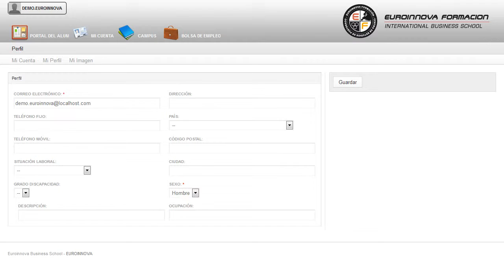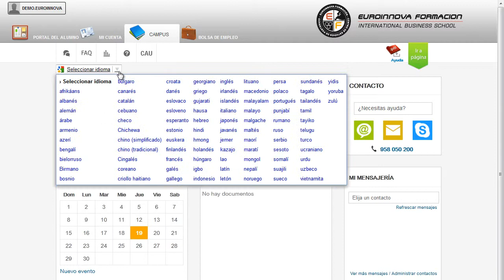Experto en Presto 10. Nivel Profesional - Cursos Online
Experto en Presto 10. Nivel Profesional
 Si su objetivo es iniciarte en el mundo laboral con: su curso, recibirás formación en su curso. Prepárese para utilizar todas las herramientas que presenta el programa Presto para la creación de presupuestos, la gestión de ofertas y la realización de certificaciones. ¿Se atreve a salir de su zona de confort? Es hora de desarrollar sus conocimientos sobre: su curso, este CURSO A DISTANCIA quiere ilustrar los conocimientos en su curso. Experto en Presto 10. Nivel Profesional está dirigido a constructoras, aparejadores, jefes de obras, jefes de proyectos, arquitectos, etc. Arquitecto, arquitecto técnico, jefe de obra, etc. Formación superior para realizar certificaciones y mediciones presupuestarias, certificar obras, hacer mediciones presupuestarias, la automatización de mediciones y la presonalización de informes a nivel profesional. Este CURSO A DISTANCIA le capacitará para el desarrollo de actuciones básicas en: su curso. Experto en Presto 10. Nivel Profesional cumple los siguientes objetivos: conviértase en un experto en la realización de presupuestos, mediciones y certificaciones tanto en edificación como en obra civil. Puedes completar tu formación con la realización del CURSO A DISTANCIA de Experto en Presto 10. Nivel Profesional, preparándote para realizar informes de resultados. Entre el material entregado en este CURSO A DISTANCIA se adjunta un documento llamado Guía del Alumno dónde aparece un horario de tutorías telefónicas y una dirección de e-mail dónde podrá enviar sus consultas, dudas y ejercicios.